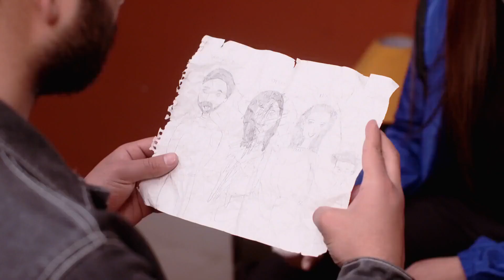Khasma Nu Khani - Quick Recap - 56 - Deshpreet Arora, Armaan Arora, Poonam Arora - Zee Punjabi